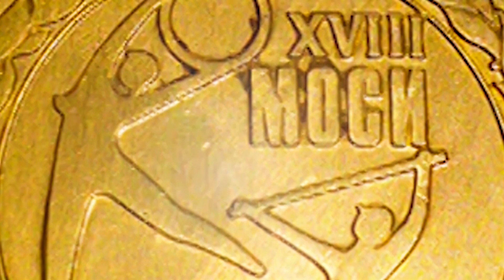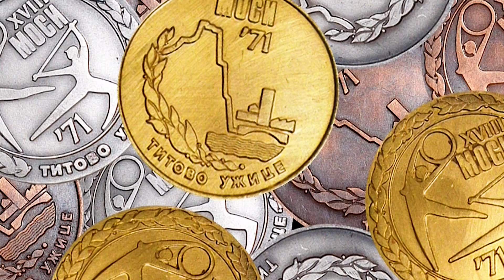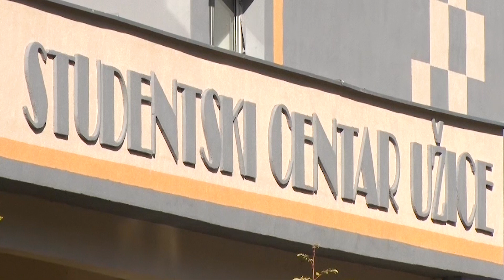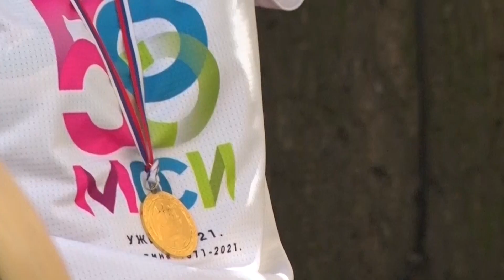Užice je za 59. MOSI igre spremno